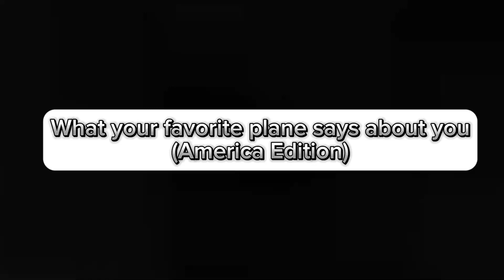What your favorite Plane says about you (America Edition)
Shidpost Thursday

Yeah if you were offended I’m sowwy

Keywords please ignore